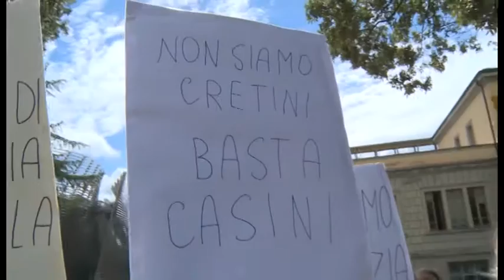Bancarotta Etruria, protesta dei davanti al tribunale. In aula nuovamente l'ex dg Bronchi